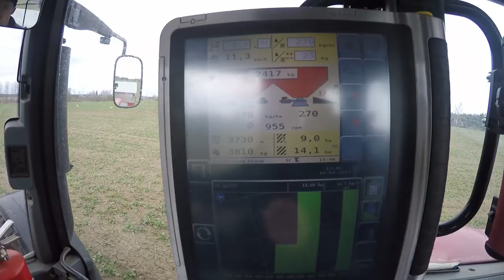Väetise külv\ посев удобрений\ seeding fertilizer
Väetise külv Valtra T202 & Kverneland GEOspread